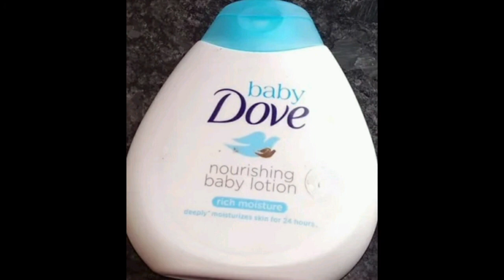BABY DOVE NOURISHING BABY LOTION REVIEW IN TAMIL